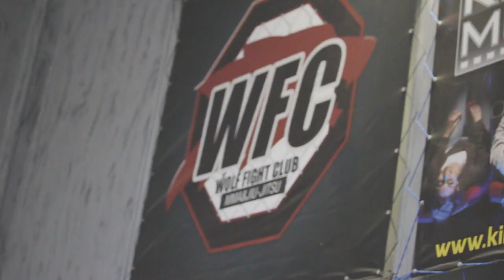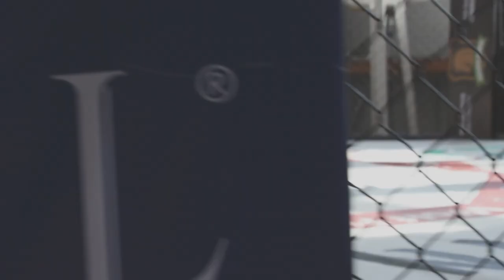Honza Stach VS Ivan Buchinger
HONZA STACH - BACK MOUNT & Kimura TRAP - Wolf Fight Club - 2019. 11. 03.